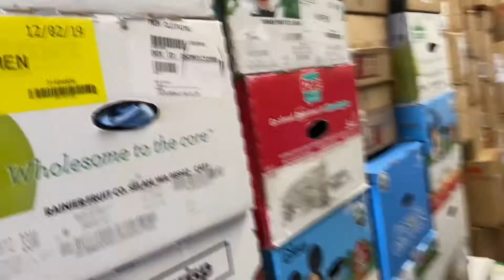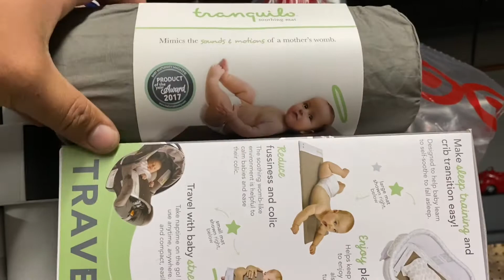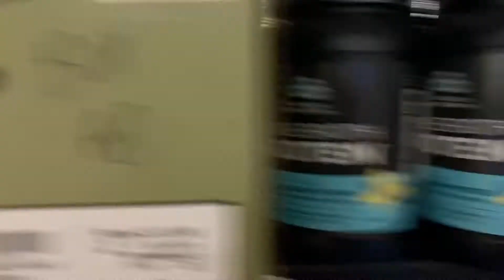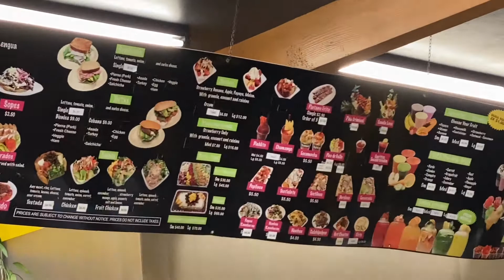💪🏼Día De Almacén 🚚Y Surtiendo para El Swapmeet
Amigos hoy estamos en almacén surtiendo separando mercancía nueva de Costco y target, para vender en nuestra tienda y también cargando la van para el Swapmeet , subscríbanse y compartan el video .

Tienen preguntas ?

Tienda de ebay
Enlaces de supplies que usamos  para nuestro negoció.
Rollo label printers Fanfold labels 4x6
Poly bags para empacar Tape
Lint roller
Líquido para quitar stickers